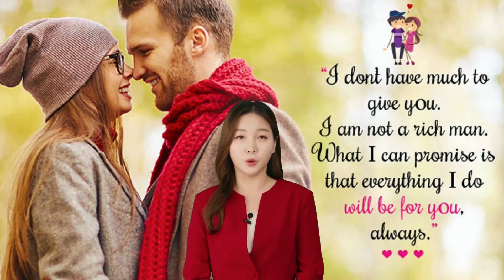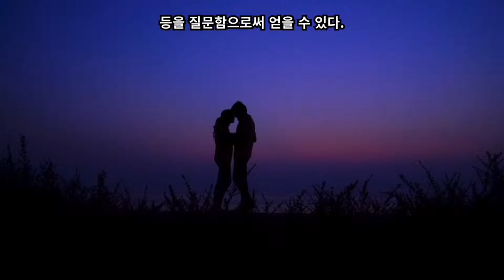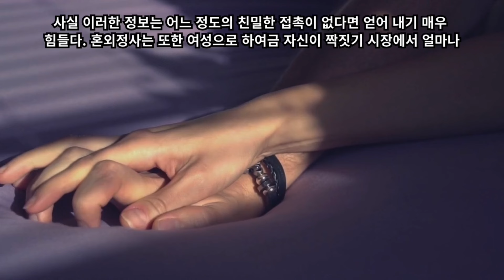혼외정사의 진화적 기능과 여성의 선택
어떤 여성이 혼외정사를 하는가? 왜 여성은 혼외정사를 하는가?  진화심리학적 관점에서 여성의 혼외정사는 여러 가지 이점을 제공할 수 있으며, 이는 다양한 상황과 맥락에서 발생할 수 있다.
이러한 혼외정사는 단순히 도덕적 문제로 간주될 수 있지만, 진화론적 접근은 이를 더 복잡하고 다층적인 전략으로 이해한다. 여성의 혼외정사는 남성의 혼외정사와는 다른 기능을 가질 수 있으며, 이는 생물학적 차이와 짝짓기 전략의 차이에서 기인한다.
여성의 혼외정사는 우수한 유전자를 확보하기 위한 전략적 행동으로 볼 수 있다. 진화적 관점에서 여성은 자신의 자손이 생존하고 번성할 수 있는 최적의 조건을 확보하는 것이 중요하다. 이를 위해 여성은 혼외정사를 통해 더 우수한 유전자, 더 다양한 유전자, 또는 '섹시한 아들' 유전자를 얻을 수 있다. 이러한 유전적 이점은 자손의 생존력과 번식 성공도를 높이는 데 기여할 수 있다. 이 과정에서 여성은 혼외정사 상대방으로부터 우수한 유전자를 받는 동시에, 주된 배우자로부터 안정적인 지원과 자원을 받을 수 있는 이중 혜택을 누릴 수 있다.
혼외정사는 또한 여성에게 배우자 교체의 가능성을 열어준다. 여성은 현재의 관계가 불만족스러울 때, 혼외정사를 통해 새로운 관계를 탐색하고 현재의 파트너를 교체할 준비를 할 수 있다. 이는 혼외정사를 통해 자신의 매력과 시장 가치를 재평가하고, 자신에게 더 나은 파트너를 찾기 위한 심리적 준비를 할 수 있음을 의미한다. 혼외정사를 통해 여성은 새로운 남성들과의 관계를 탐색하면서 자존감을 높이고, 현재 관계에서의 불만을 해결하거나 탈출할 수 있는 동기를 부여받는다.
혼외정사는 또한 여성에게 심리적 친교와 감정적 지지를 제공할 수 있다. 이는 특히 정서적 지지와 이해를 필요로 하는 상황에서 더욱 중요하다. 혼외정사 상대방은 여성에게 감정적 위안을 제공하며, 이는 그녀가 현재의 결혼 생활에서 느끼는 정서적 결핍을 보충해 줄 수 있다. 이를 통해 여성은 현재 관계에서의 갈등이나 불만을 처리하고, 결혼 생활을 유지하면서도 필요한 정서적 지지를 받을 수 있다.
혼외정사는 여성에게 안정성과 유연성을 동시에 제공할 수 있다. 주된 배우자와의 관계는 경제적 안정성과 사회적 지위를 제공하는 반면, 혼외정사는 정서적 충족과 새로운 경험을 제공한다. 이러한 이중 전략은 여성에게 다양한 환경 변화에 대처할 수 있는 유연성을 부여하며, 이로 인해 자손의 생존과 번식을 위한 최적의 조건을 마련할 수 있다.
예를 들어, 주된 파트너와의 관계에서 경제적 안정을 유지하면서도, 혼외정사를 통해 정서적 만족감을 얻을 수 있다. 이와 같은 상황은 여성에게 심리적 안정과 다양한 자원을 동시에 제공하는 효과를 낳는다.
혼외정사의 발생 빈도와 동기는 문화적, 사회적 요인에 의해 영향을 받을 수 있다. 일부 문화에서는 혼외정사가 엄격히 금지되거나 비난받지만, 다른 문화에서는 비교적 관대한 태도를 보일 수 있다. 이러한 사회적 규범과 가치관은 여성의 혼외정사에 대한 태도와 행동에 중요한 영향을 미친다.
또한, 사회적 지위와 경제적 자립도는 여성의 혼외정사 동기와 관련이 있을 수 있다. 경제적으로 자립한 여성은 배우자에 대한 의존도가 낮아지며, 이는 혼외정사의 가능성을 높일 수 있다. 예를 들어, 경제적 자립을 이룬 여성은 주된 파트너와의 관계에서 벗어나 독립적인 결정을 내릴 수 있는 힘을 갖게 된다.
혼외정사는 여성에게 심리적 만족과 자아 실현의 기회를 제공할 수 있다. 이는 특히 개인의 정체성과 자기 이해를 탐색하는 과정에서 중요하다. 혼외정사는 여성에게 새로운 경험과 감정을 통해 자신을 재발견하고, 자신의 욕구와 필요를 더 잘 이해할 수 있는 기회를 제공한다. 이러한 경험은 여성의 자아 실현과 개인적 성장에 기여할 수 있다.
결론적으로, 여성의 혼외정사는 단순한 도덕적 판단을 넘어 복잡하고 다층적인 진화적 전략으로 이해할 수 있다. 이러한 전략은 여성의 생물학적 욕구와 사회적 상황에 따라 다양하게 나타나며, 각 개인의 상황에 맞춘 다양한 기능을 수행할 수 있다. 이를 통해 우리는 인간 행동의 복잡성과 다층성을 더 깊이 이해할 수 있다. 혼외정사는 여성에게 다양한 이점을 제공하며, 이는 여성의 생물학적 특성과 사회적 환경에 의해 복합적으로 영향을 받는다.